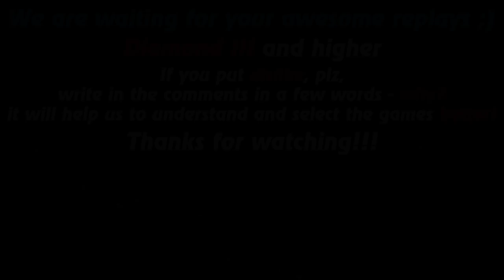HoN replays - Kinesis - 🇩🇪 The_thugs Diamond I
Watch a new hon replays by Replays HoN team about Kinesis, who achieves victory for his aggressive style of play and the ability to wait for the right moment to attack

Game: heroes of newerth, hon
Version: 4.7.3
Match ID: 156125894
Music: Rammstein - Ich Tu Dir Weh (Smallboy Remix By Jochen Schmalbach)
Music at the end: FRAM - Ohne Dich (Rammstein cover)